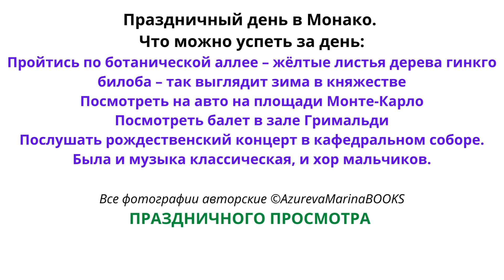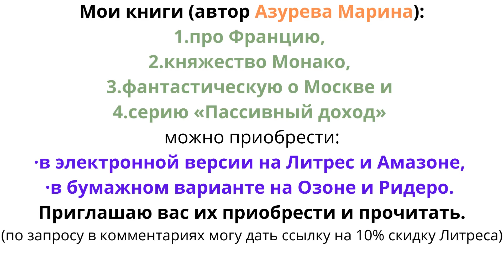Holiday in Monaco What you can do in a day/Праздничный день в Монако Что можно успеть за день